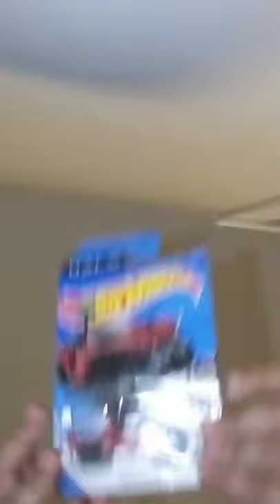Unboxing a " Sword Warthog From Halo" hot wheel.